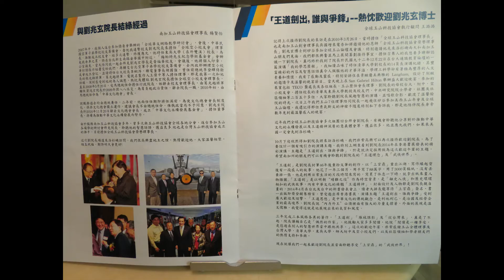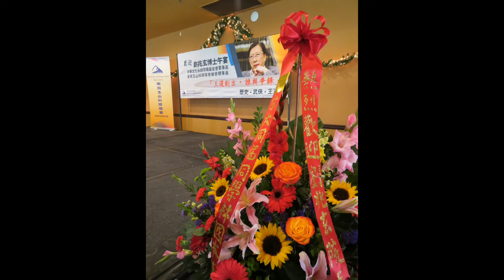Monte Jade S CA 12 16 2017